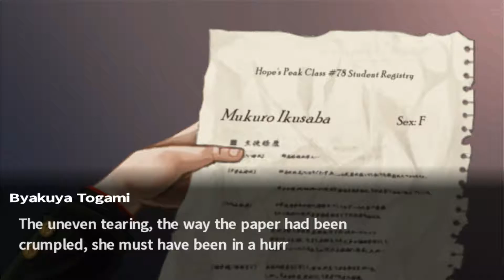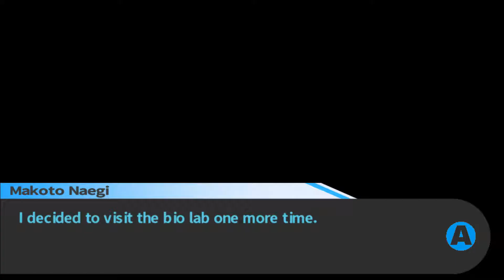[PC] Danganronpa: Trigger Happy Havoc Part 60 - Unravel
Slowly but surely, the pieces crawl together...